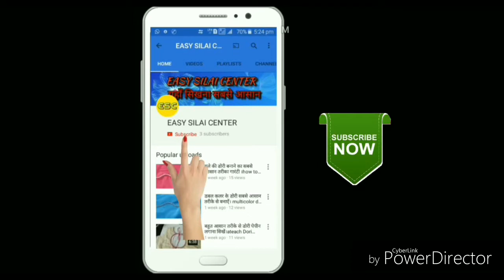New blouse neckline design make easy//कम समय मे बनाऐं बेहतरीन डिजाईन।